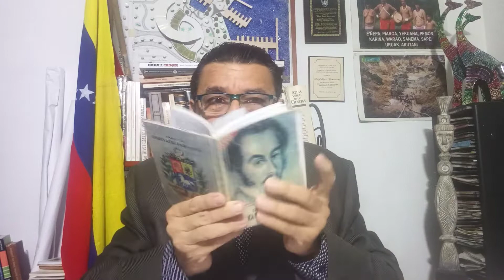La Inconstitucionalidad del Acuerdo de México, bajo la complicidad Régimen y Plataforma Unitaria G4